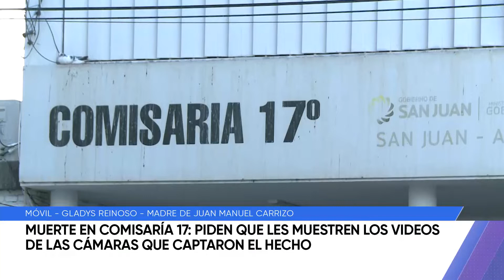Muerte en Comisaría 17°: piden que les muestren los videos de las cámaras que captaron el hecho